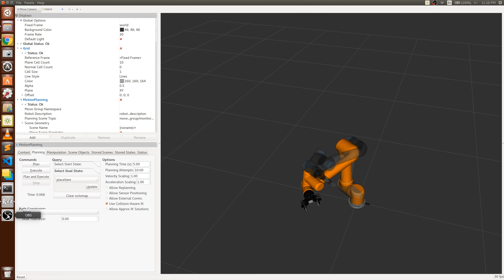UR5 poses defined using Moveit + Planning using Rviz